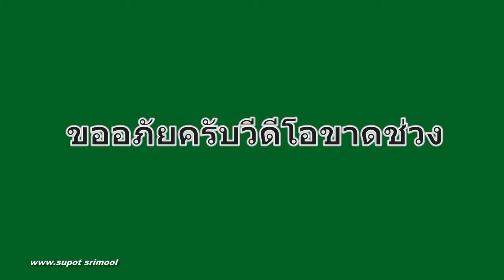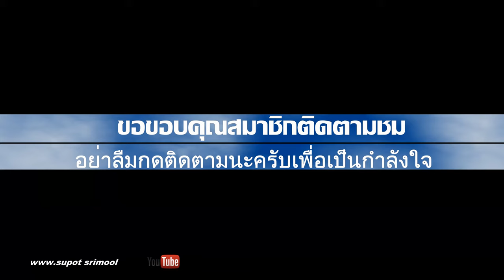งานบวงสรวงบรรพชนผู้กล้า ปู่ย่าตายาย อ.เมืองถลาง จ.ภูเก็ต2560/ 4K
งานบวงสรวงบรรพชนผู้กล้า ปู่ย่าตายาย อ.เมืองถลาง จ.ภูเก็ต2560/ 4K2160   วันอาทิตย์ที่12มีนาคม2560  ที่อยู่ วัดม่วงโกมารภัจจ์ ตั้งอยู่บ้านเหรียง หมู่ที่3 ตำบลเทพกระษัตรี อำเภอเมืองถลาง จังหวัดภูเก็ต